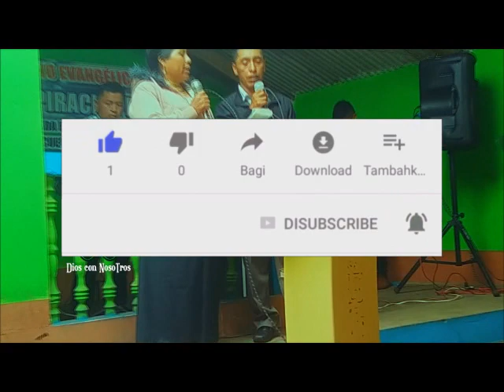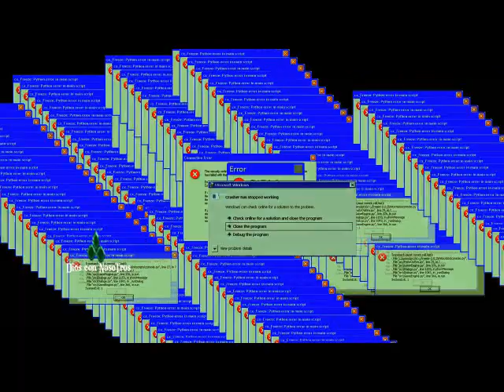ALABANZAS EN MATRIMONIO ECLESIAL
Freddy y Ana